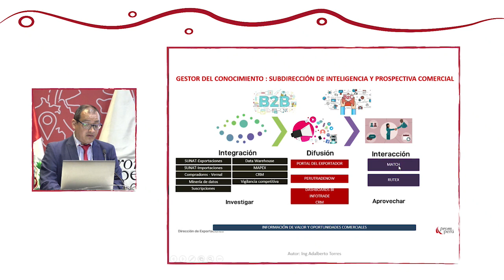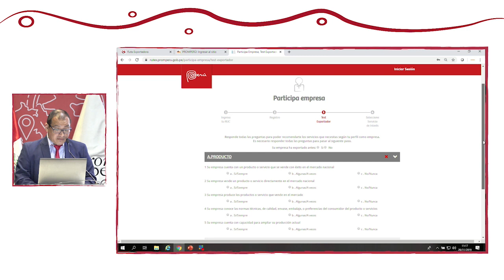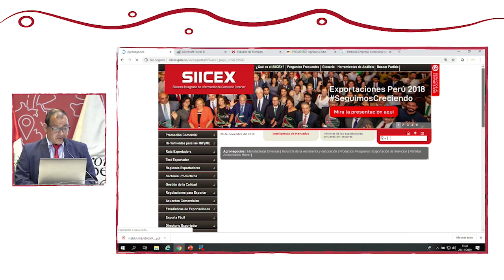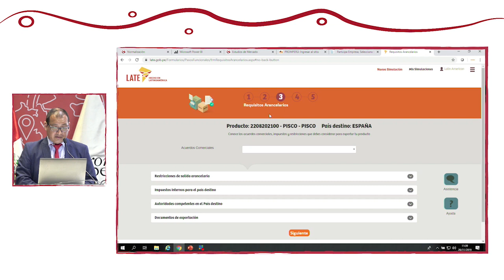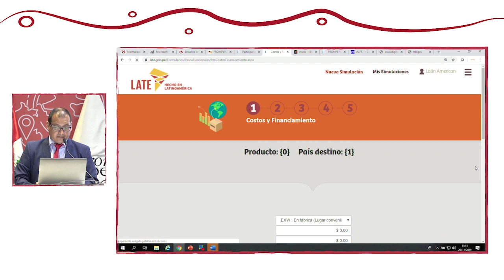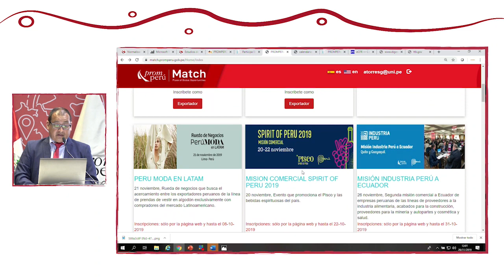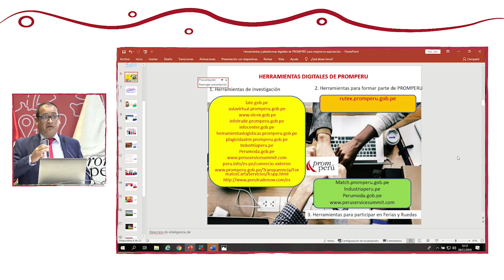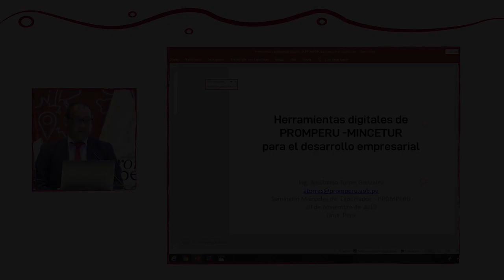Herramientas y plataformas digitales de PROMPERÚ: TORRES, Adalberto (20 de Noviembre)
“Herramientas y plataformas digitales de PROMPERÚ para mejorar tu exportación”